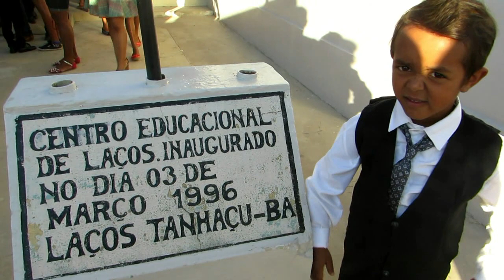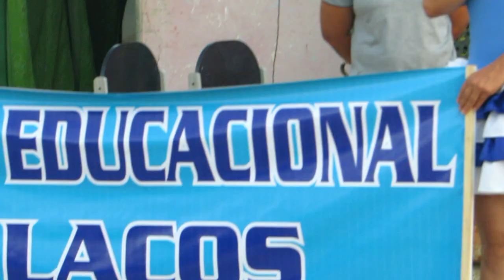Tanhaçu - Desfile de 7 Setembro em Laços